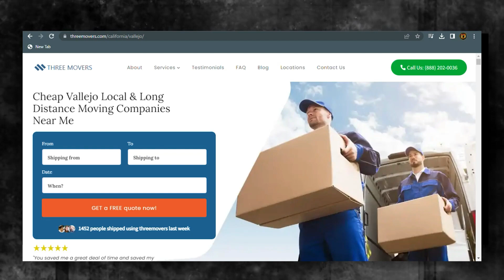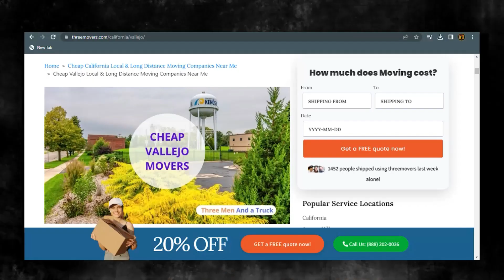Vallejo's Reliable Moving Company | Expert Vallejo Moving Professionals | Benefits of Hiring Movers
If you're planning to move your business to or from Vallejo, Three Movers can provide you with customized moving solutions. We have been in the moving industry for over two decades, and our team of experts has experience in handling all types of moves, including commercial moves.

If you're planning to move your business to or from Vallejo, contact Three Movers today for a free quote. Our experienced staff will guide you through the process and provide you with efficient and affordable moving solutions. Let us take care of all your moving needs, so you can focus on running your business.